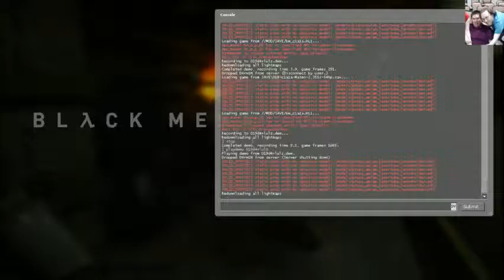Black Mesa - Segment Attempt Fail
I thought I finally would get it... (Turn down volume)